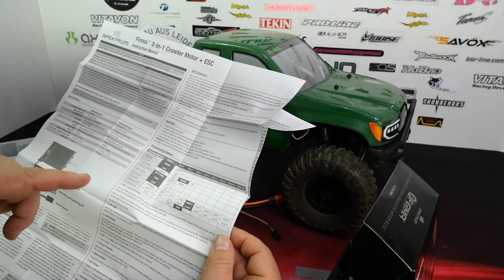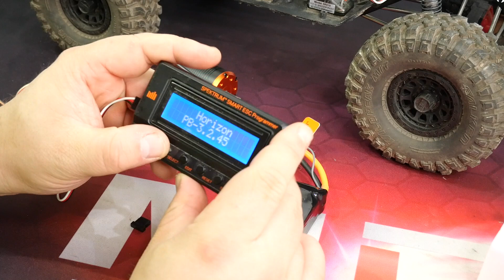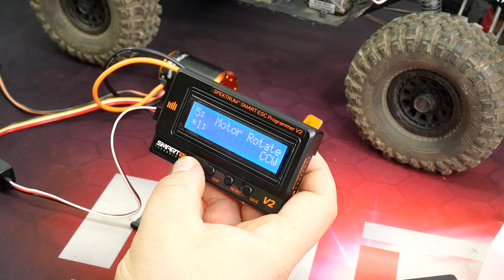Die Spektrum Firma 2 in 1 Crawler Combo im Axial Base Camp [German]